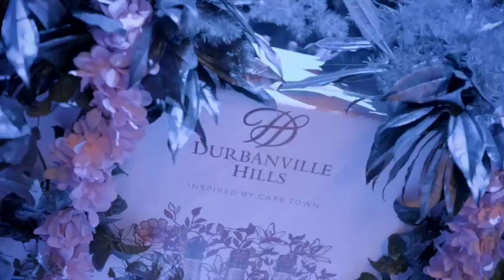Castle Nightclub Launch Cape Town - all entertainment from AfrodizzyActs